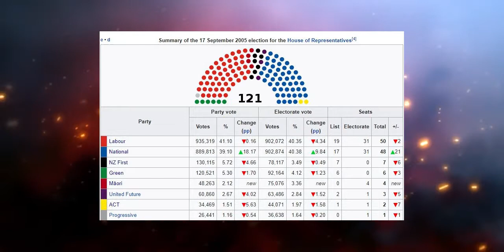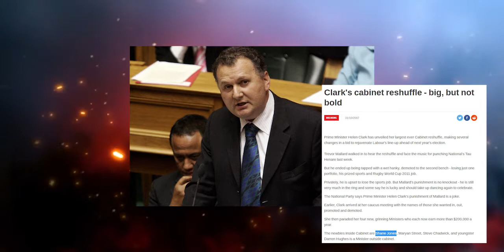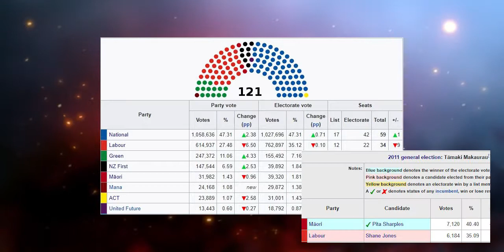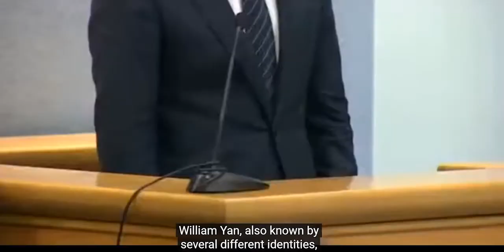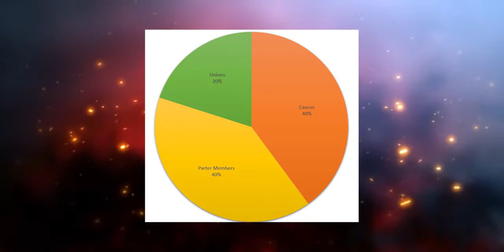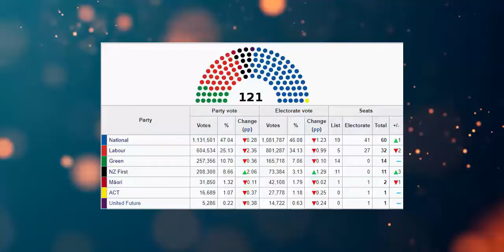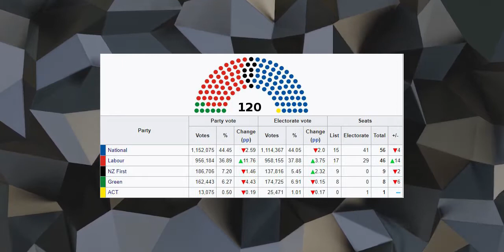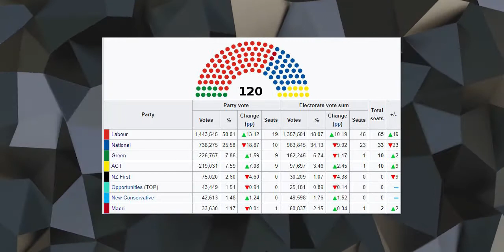Shane Jones' history in New Zealand politics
Shane Jones was a very prominent former MP in New Zealand. He was a member of the NZ labour party and the New Zealand First Party, in the leadership of both parties. He had many scandals and controversies that made him an interesting politician.